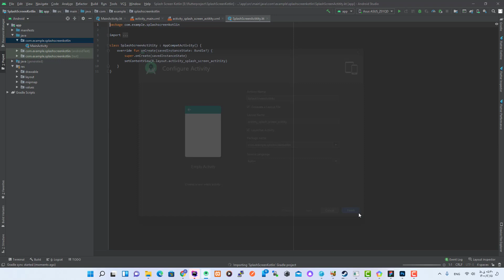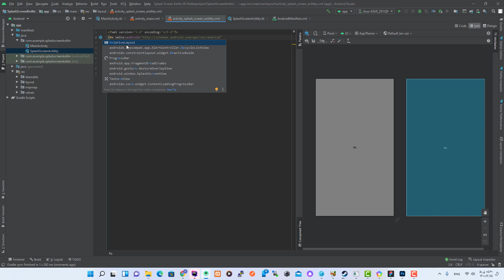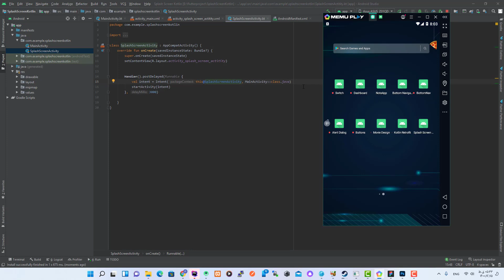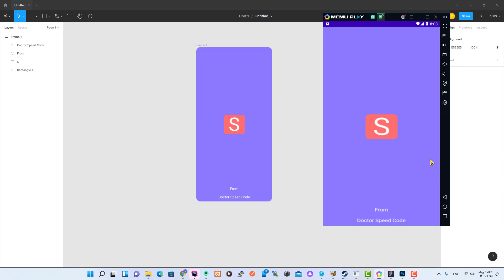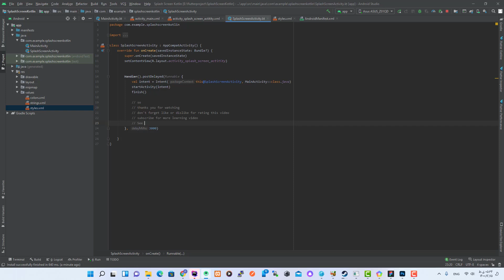Splash Screen in Android Studio | Splash Screen Kotlin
Hi Doctor Speed Coder's, Welcome Back

splash screen is a page that runs before the full execution of the program, this page has many uses and this page can be used in many places, in this video I tried to teach you how to create a simple splash screen in kotlin language